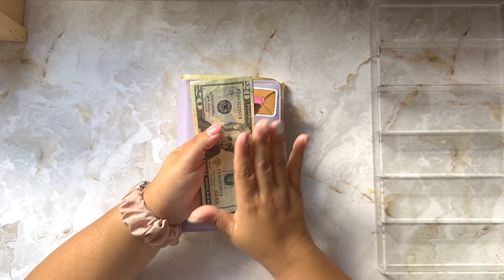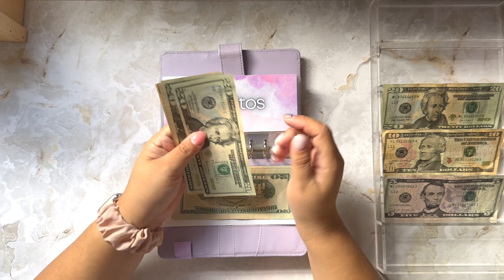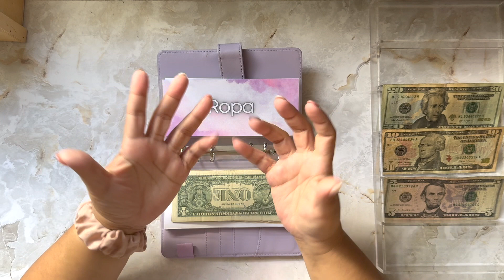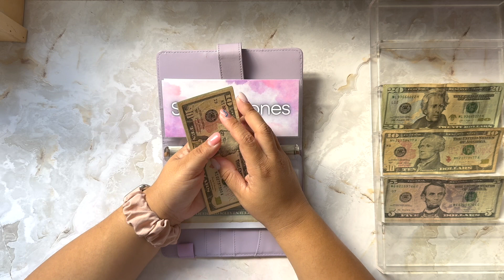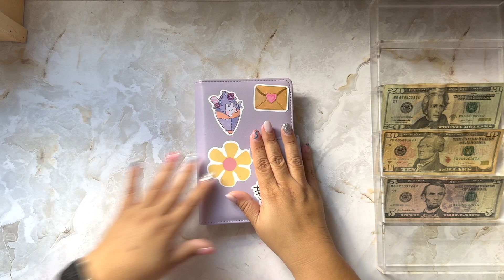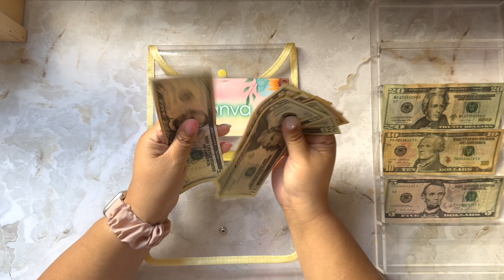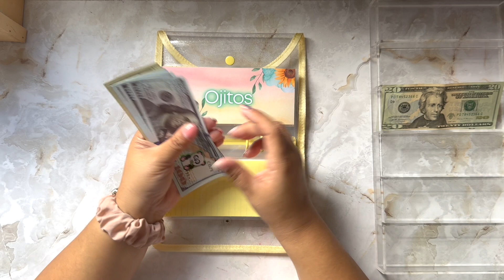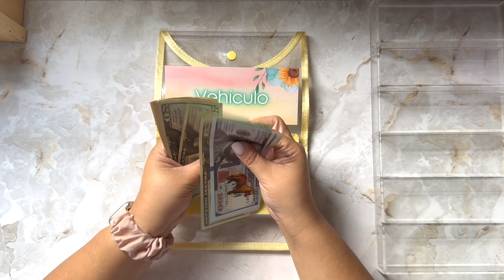Low Income Cash Stuffing $175 | Sinking funds & Cash envelopes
📪 My address:
Naguabo PR 00718